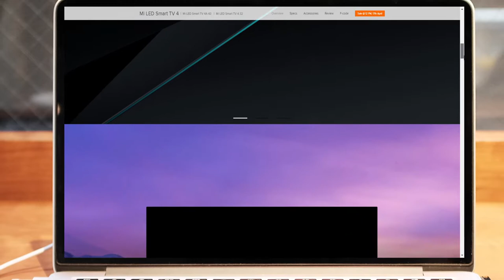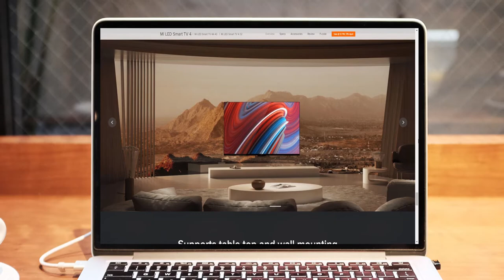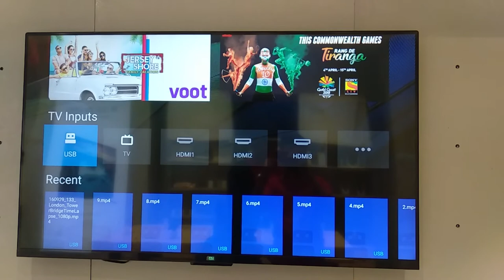Xiaomi Mi TV 4 55 Inch Smart LED TV😎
Xiaomi Mi TV 4 55 Inch Smart LED TV Details

Screen size and Panel Technology

The Mi TV 4 55-Inch 4K HDR Smart LED TV has the worlds thinnest display with an angular design that blends in your surroundings. The smart TV weighs in at 17.8 Kg and has its width, depth and height as 1232mm x 791mm x 49mm respectively.

Refresh Rate and Resolution

The Television sports a 4K (3840x2160 pixels) resolution panel with HDR10 support. It has a refresh rate of 60Hz and offers a viewing angle of 178-degrees. The large 55-inch display is almost entirely bezel-less. It has a contrast ratio of 6000:1.

Connectivity Features

For connectivity, The Mi TV 4 55-Inch 4K HDR Smart LED TV comes with three HDMI 2.0 ports, two USB (one USB 3.0 and one USB 2.0) ports, an Ethernet port and an S/PDIF port. It also comes with built-in dual-band (2.4GHz and 5GHz) Wi-Fi 802.11ac, and Bluetooth 4.0.

Audio Features

The television brings cinema-quality sound to your living room with two 8W duct inverted speakers. These up-firing speakers feature Dolby+DTS Cinema Audio Quality.
Other Exciting Features
The smart TV is powered by an Amlogic 64 bit quad-core processor with Mali-T830 Graphics and includes 2GB of RAM along with an 8GB of internal storage. It comes with an AI-powered PatchWall user-interface which will offer intelligent content recommendations tailored for the user.  These suggestions will also incorporate information from user’s set-top-box. The TV comes with a minimalistic remote that is compatible with all popular Indian set-top-boxes such as TataSky, DishTV and Airtel Digital TV.